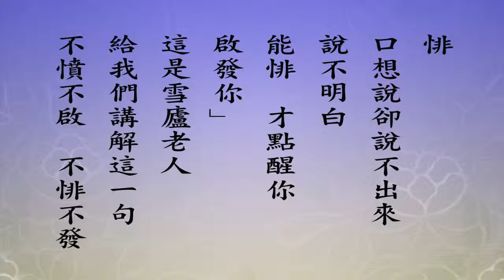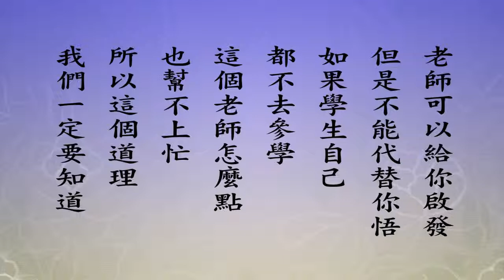悟道法師 每日論語－有聲書 176 述而篇第八章【子曰。不憤不啟。不悱不發。舉一隅不以三隅反。則不復也。】